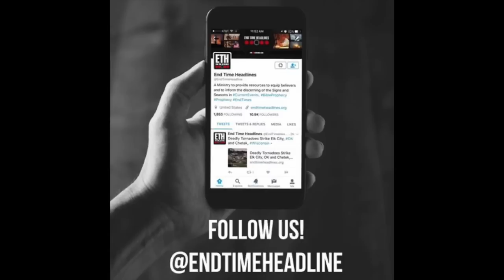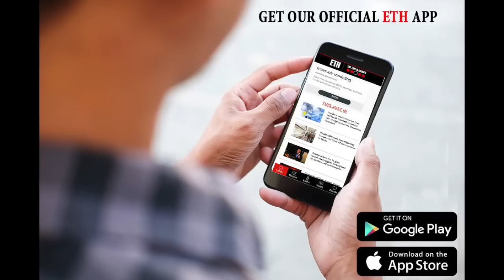Latest on Pandemic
In this segment, we discuss the recent developments regarding the current pandemic now peaking in the United States